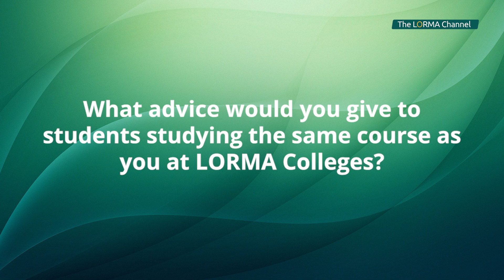Experience Builders | Beverly B. Barut, RPh